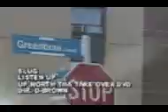SLUG -LISTEN UP OK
THIS VIDEO IS BROUGHT TO YOU BY A SCARBOROUGH RAP GROUP BY THE NAME OF S.L.U.G. THEY RESIDE IN THE HEART OF SCARBOROUGH, TORONTO BRINGING THAT FIRE ON ANY INSTRUMENTAL THEY SPIT ON.THIS VIDEO WAS DIRECTED BY D-BROWN AND IS ALSO FEATURED ON D-BROWN'S UP NORTH THA TAKE OVER DVD